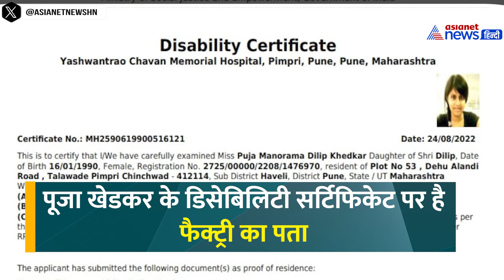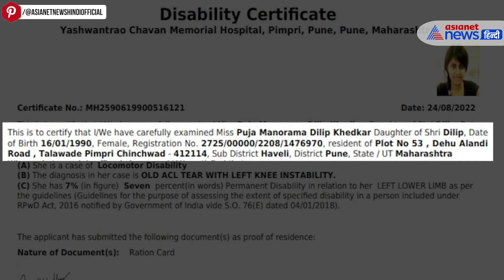IAS Pooja Khedkar का एक और फर्जीवाड़ा, डिसेबिलिटी सर्टिफिकेट में था और भी बड़ा खेल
IAS पूजा खेडकर के फर्जीवाड़े खत्म होने का नाम नहीं ले रही है। इसी कड़ी में डिसेबिलिटी सर्टिफिकेट से जुड़ा एक और सच सामने आया। पुणे के यशवंतराव चव्हाण मेमोरियल अस्पताल द्वारा जारी डिसेबिलिटी सर्टिफिकेट 24 अगस्त, 2022 का है। इसमें पुणे जिले में पूजा खेडकर का पता "प्लॉट नंबर 53, देहु आलंदी रोड, तलावड़े, पिंपरी चिंचवड़" बताया गया है। जबकि इस जगह पर कोई घर नहीं बल्कि थर्मोवर्टा इंजीनियरिंग कंपनी नाम की एक फैक्ट्री है।